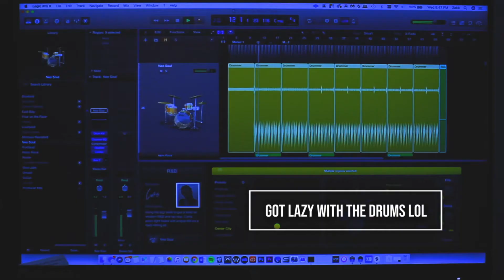Fly Me To The Moon (Frank Sinatra cover)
This song was originally titled "In Other Words", written by Bart Howard in 1954. Kaye Ballard recorded the first version, but many others have covered it since then--most notably Frank Sinatra in 1964 (which was released close to the timing of the Apollo moon missions).

Original solo @ 1:10

P.S. I recently released an original song called "Ill Regret", check it out here!

Programs used: Adobe Photoshop/Premiere, Logic Pro X

Gear List:

Computer:
Apple MacBook Pro 13in Core i5 Retina 2.7GHz, 8GB Memory, 256GB Solid State Drive

Interface:
Apollo | Twin MkII (quad)

Focusrite Saffire Pro40

Focusrite Scarlett 2i4 (2nd Gen) USB Audio Interface

Monitors:
Behringer B2031A

Microphones:

Shure SM58

AKG P420

Headphones:
Massdrop Sennheiser HD 6XX (out of stock) same drivers as the HD 650s

Beyerdynamic T70p (unavailable)

USB Port:
Sabrent 4-Port USB 3.0 Hub with Individual LED Power Switches

Hard Drive:
WD 8TB Elements Desktop Hard Drive - USB 3.0

Lights:
LED Strip

HPUSN Softbox Lighting Kit

Ring Light Kit

Camera:
Canon EOS Rebel T5